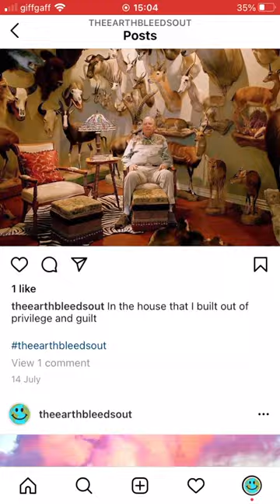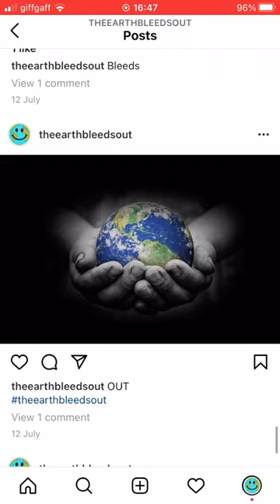Jim Bob - The Earth Bleeds Out [Official Video]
The Earth Bleeds Out is the new single taken from Jim Bob's upcoming album 'Who Do We Hate Today' - released 20th August 2021